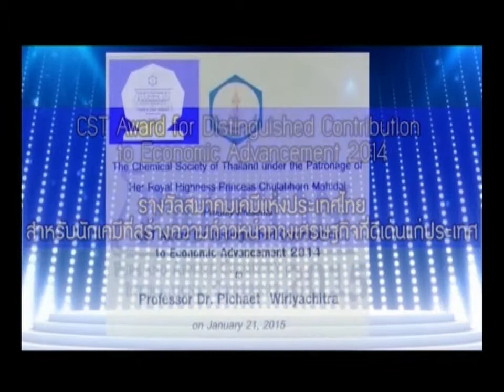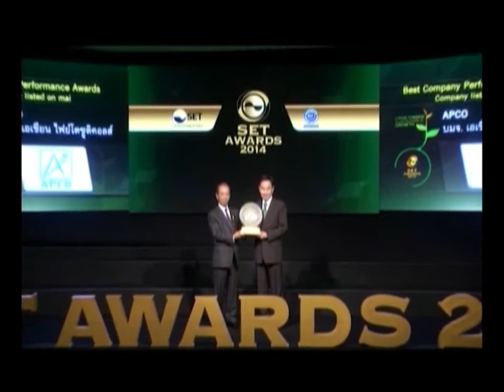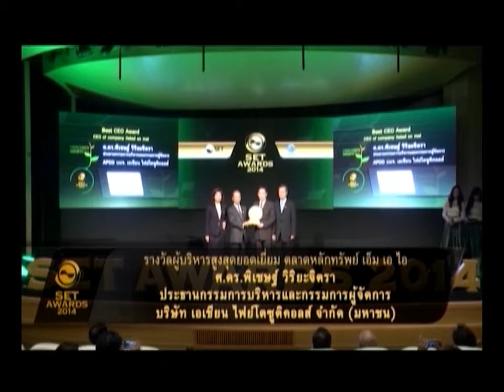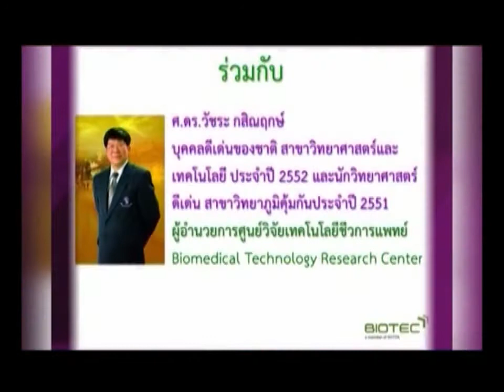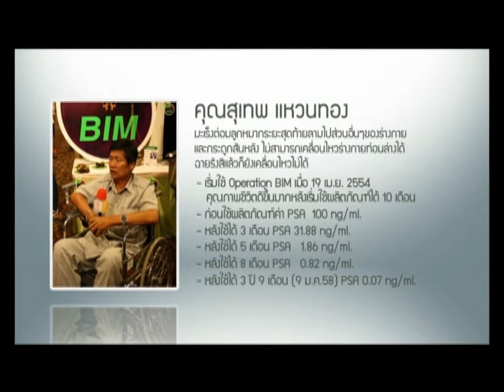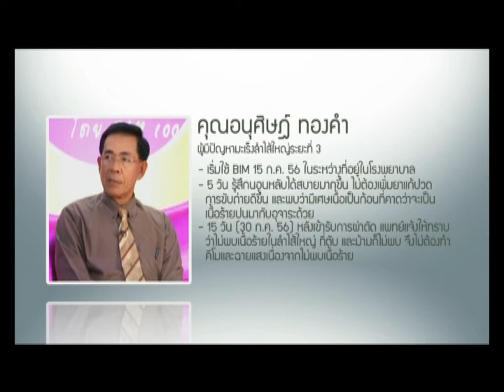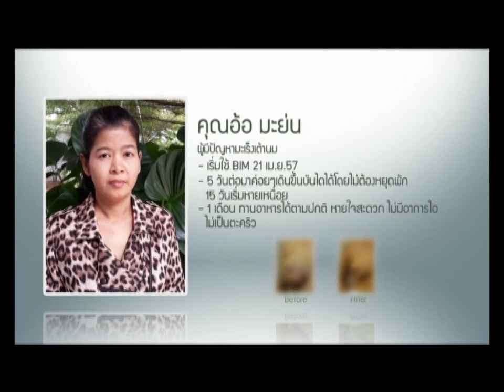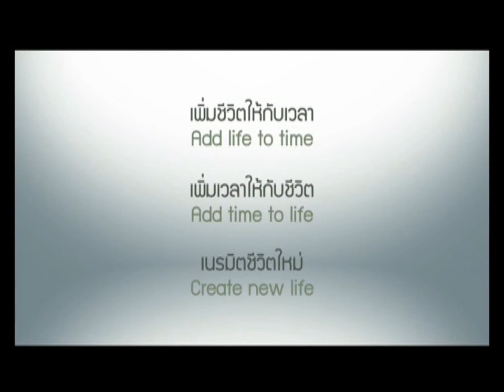รายการสุขและสวย โดย BIM100 ตอนพิเศษ สายด่วน 1154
รายการสุขและสวย โดย bim100 ตอนพิเศษ

ออกอากาศ วันที่ 1 - 19 เมษายน 2558 ทุกวันจันทร์ - วันเสาร์ 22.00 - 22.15 น. และวันอาทิตย์ 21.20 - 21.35 น. ทางสถานี ฟ้าวันใหม่ ( Bluesky )

คลิกชมรายการย้อนหลังที่เว็บไซต์

CALL CENTER : 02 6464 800  สายด่วน 1154

โทรศัพท์ : 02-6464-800 , 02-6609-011 โทรสาร : 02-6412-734